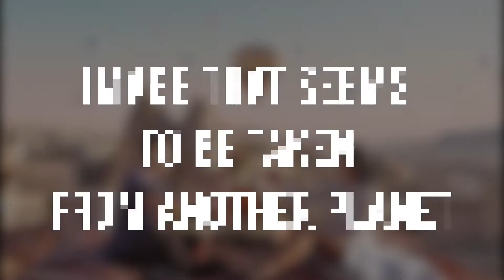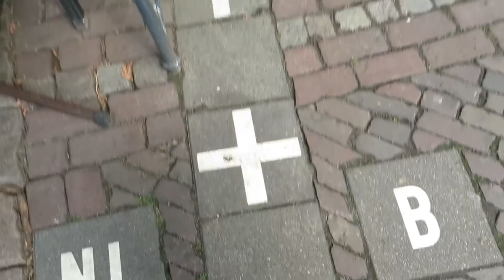Unbelievable Moments Caught on Camera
Cameras are one of the most common things used by humans in remembering remarkable places and moments, and there are so many cases and circumstances that are able to prove how powerful cameras could get, such as capturing events that our bare eyes fail to seeand situations that could only happen once in maybe, a million years or so.  Basically, a camera is something that could surprise us by delivering proofs and evidence of various unexpected things that we thought are not going to happen, once and for all.  And in this video, we will be showing you a compilation of the unbelievable moments that cameras were able to catch, and you better brace yourselves because the following events that you will see in a few seconds are mostly about the strange and mysterious events that are hard to believe to have happened in real life!